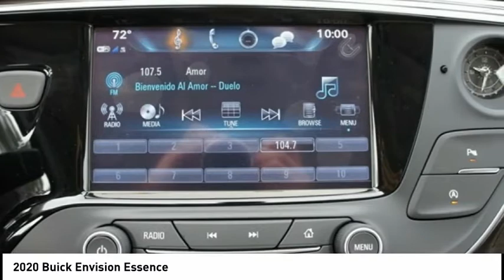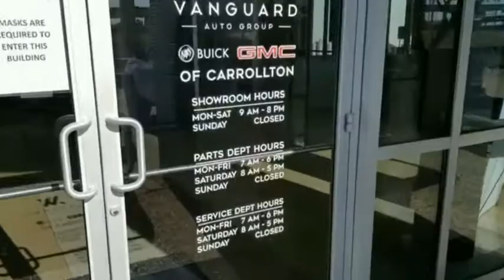2020 Buick Envision G210109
2020 Buick Envision Essence

Price includes: $2000 - Buick Select Market Bonus Cash Program. Exp. 11/30/2020 $4750 - Buick & GMC Consumer Cash Program. Exp. 11/30/2020